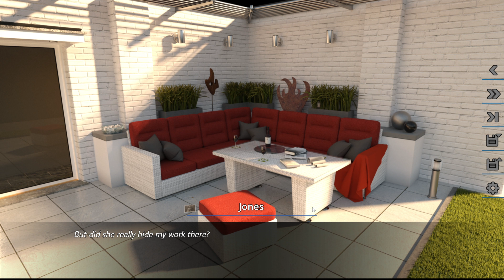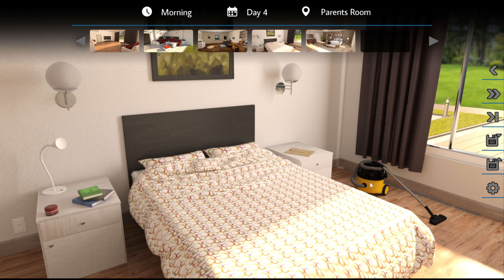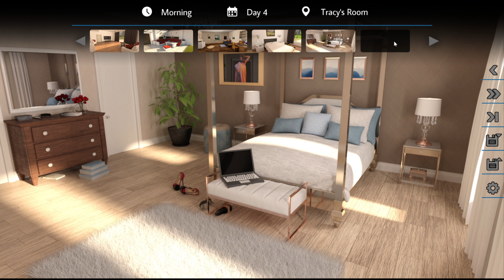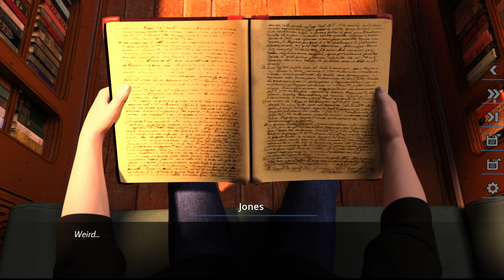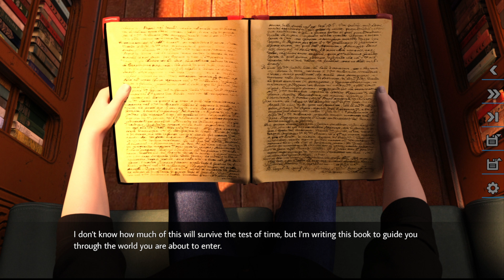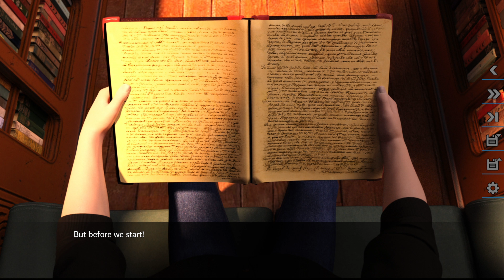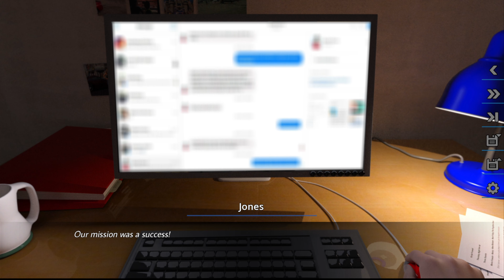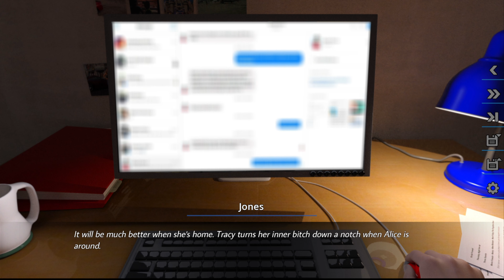Dreams of Desire Definitive Edition #4- Blind Visual Novel Lets Play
Blind Lets Play of Dreams of Desire Definitive Edition on Steam

As per the usual for me this is completely blind. I only know there are multiple endings and a ton of nudity which I cannot show on here.
Merch!